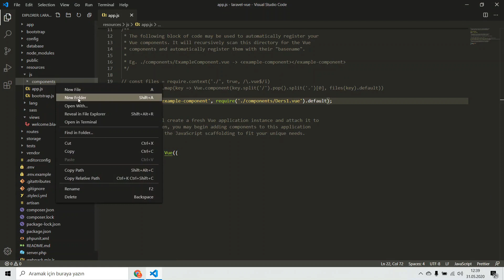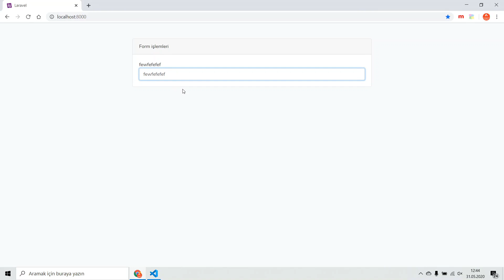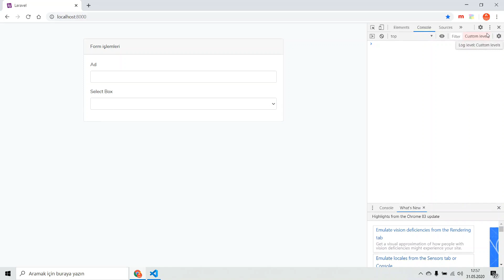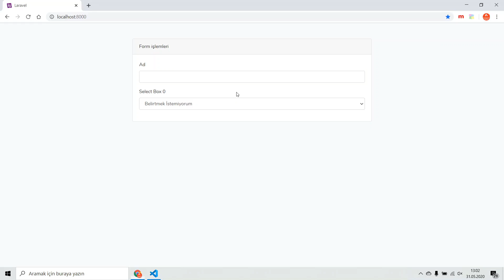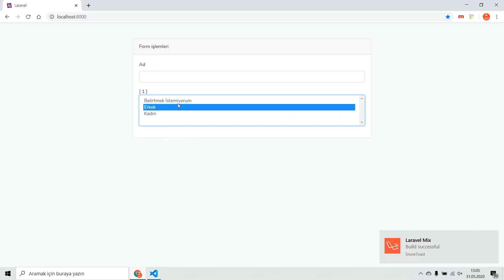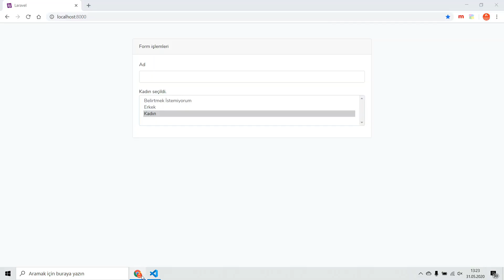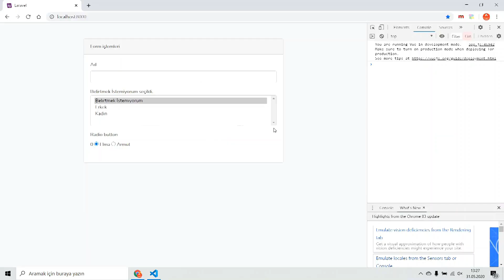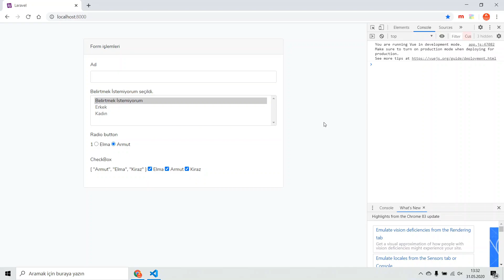Basitleştirilmiş Vue.js Ders #2 - Form Elementleri ve Özellikleri ( Text,Select,Checkbox,Radio)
Vue.js'i en basit haliyle öğreten seri !

Ders 2  - Form Elementleri ve Özellikleri ( Text,Select,Checkbox,Radio)

Basitleştirilmiş Vue.js  eğitimi 2.dersinde temel form elementlerini vue.js de nasıl kullanabiliriz, hep birlikte inceledik. Form elementlerinden veri çekme, checkbox ve radio buttonda seçili butondaki bilgiye ulaşma gibi bir çok temel vue.js form özelliklerini öğrendik.